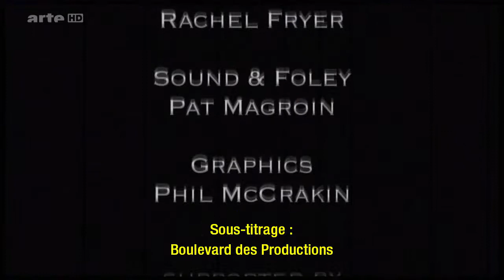Diva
Une ancienne Diva revient sur sa vie